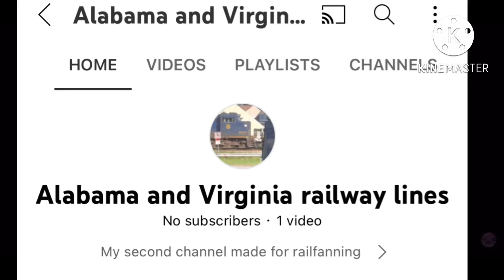Bruh read disc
My alt account is here